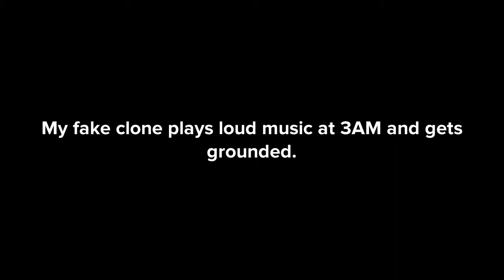My fake clone plays loud music at 3AM/grounded